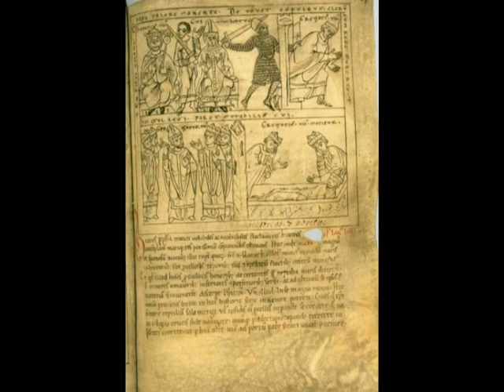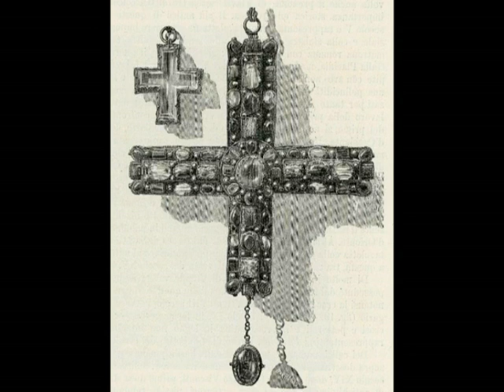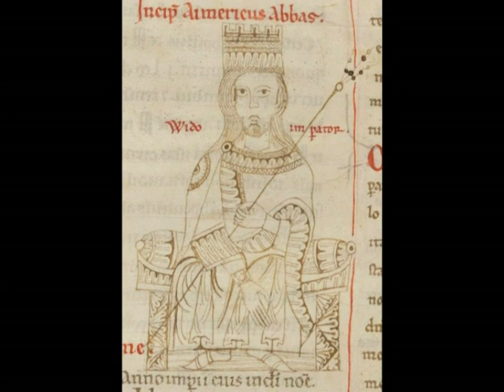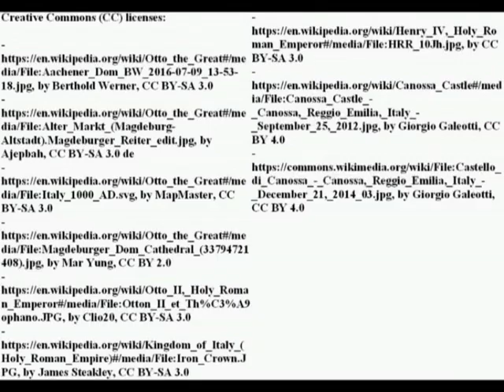The concurrence of lay and ecclesiastical power: the Ottonians, the bishops-counts and the Canossa